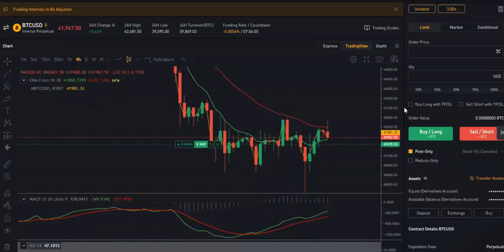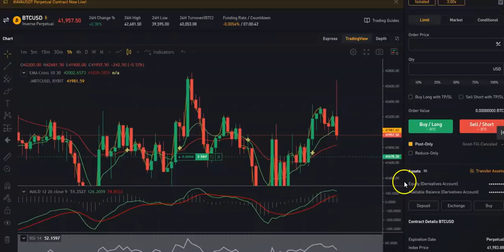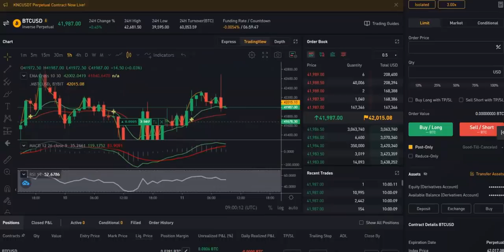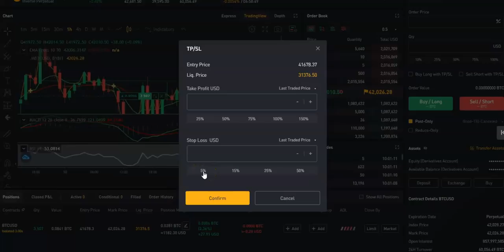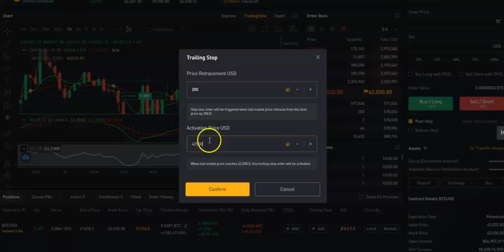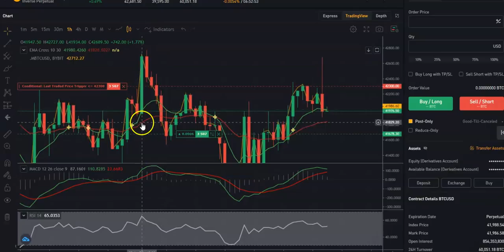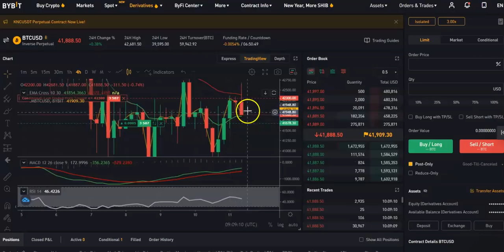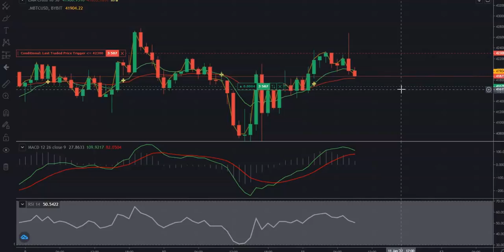Trailing Stop - ruchomy zielony Stop Loss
ByBit ( bonus do $3000 Free )

Ryzyko.